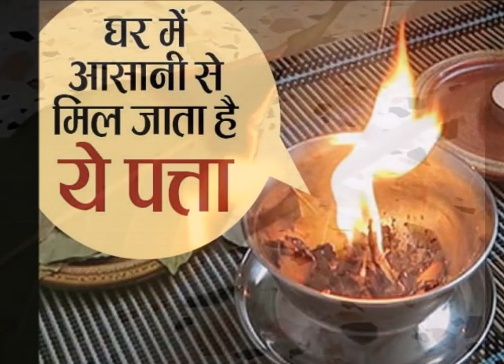सोने से पहले कमरे में जलाएं 1 तेजपत्ता, फिर देखें कमाल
बहुत कम लोग जानते होंगे कि तेजपत्ता तनाव भगाने के लिए जाना जाता है। इसके धुएं से टेंशन दूर होता है। अगर आप रात को सोने से पहले कमरे में तेजपत्ते का धुआं कर लेते हैं तो आपका टेंशन दूर होने के साथ ही सांस संबधी और त्वचा संबधी बीमारियां दूर हो जाएंगी। तेजपत्ता जलाने से आपको और भी कई सारे फायदे मिलेंगे। लेकिन इसका धुआं करना कैसे है जानना पड़ेगा। आयुर्वेदिक एक्सपर्ट अबरार मुलतानी बताते हैं कि तेजपत्ते का धुआं ब्रेन को स्टिम्यूलेट करता है और टेंशन को दूर करता है।

ये है प्रॉसेस
इसके लिए आपको सबसे पहले एक ताजा और सूखा तेजपत्ता लें। इसे एक कटोरे में रखकर घर के बाहर जलाएं। बाद में इसे घर के अंदर लाकर 15 मिनट के लिए रखें। तेजपत्ते की महक पूरे कमरे में फैल जाएगी। इससे आप रिलेक्स और रिफ्रेशिंग फील करेंगे। तेजपत्ता प्राचीन काल से बीमारियों को ठीक करने के लिए जाना जाता है।
मिर्गी को दूर करने के लिए
तेजपत्ता एंटीइंफ्लेमेटरी होता है। मिर्गी के मरीजों को इसके धुएं के बीच रहना चाहिए। ऐसा कहा जाता है कि ये मिर्गी के रोग को जड़ से खत्म करने की क्षमता रखता है।

कोकरोच दूर भगाता है
कोकरोच को भगाने के लिए भी इसका यूज किया जा सकता है। अगर आप कोकरोच से परेशान हैं, तो तेजपत्ते को जलाकर कमरे या किचन में रख दें। ये दूसरे हिट्स की तरह न होकर केमिकल फ्री है।